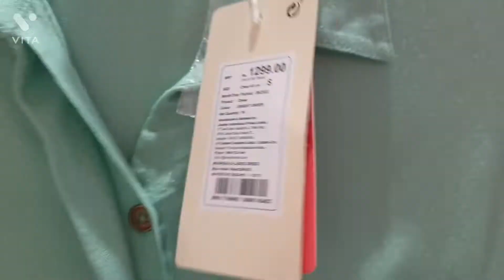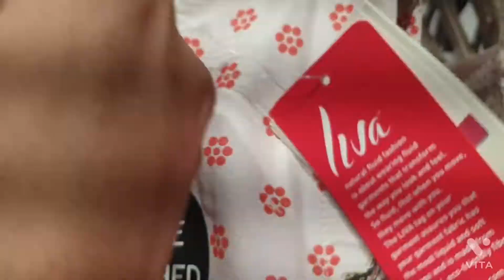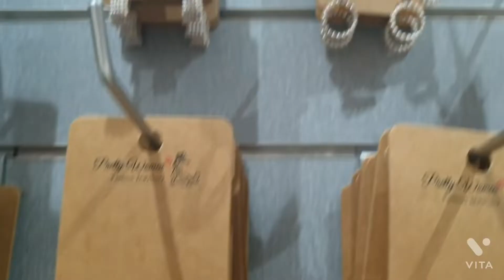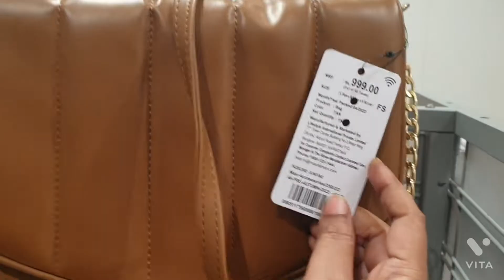Max mall shopping haul by Syed's vlog cookwithhani#